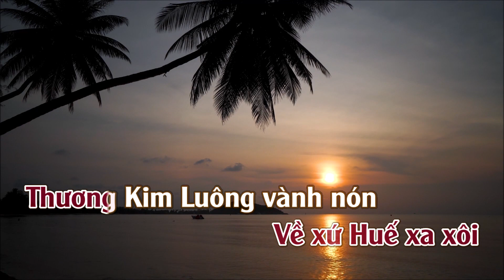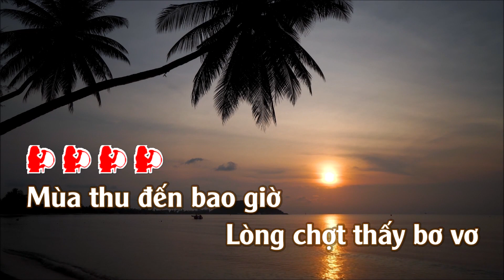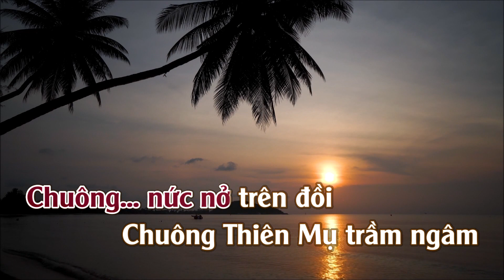Karaoke Tâm Tình Gửi Huế Tone Nữ | TAS BEAT